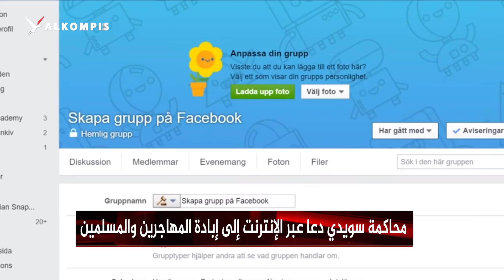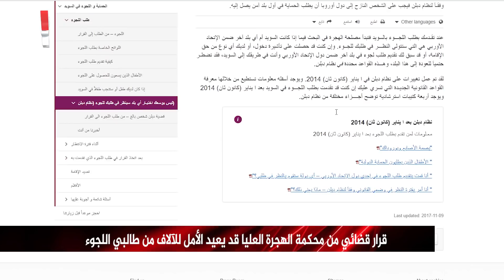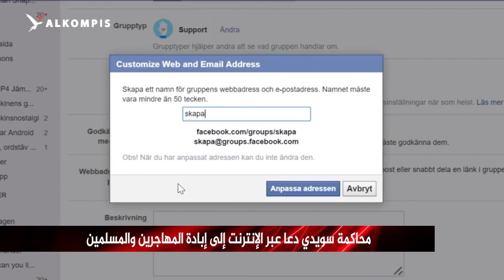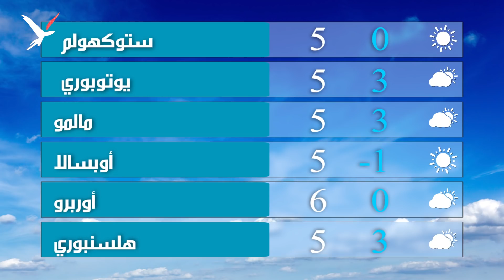قرار قضائي من محكمة الهجرة العليا قد يعيد الأمل للآلاف من طالبي اللجوء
نشرة الكومبس: قرار قضائي من محكمة الهجرة العليا قد يعيد الأمل للآلاف من طالبي اللجوء ومحاكمة سويدي دعا عبر الإنترنت إلى إبادة المهاجرين والمسلمين